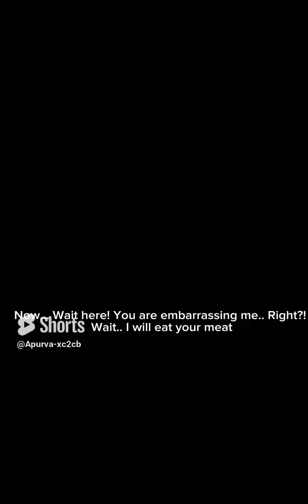G. O. Banban all parts of my national language.. : 3